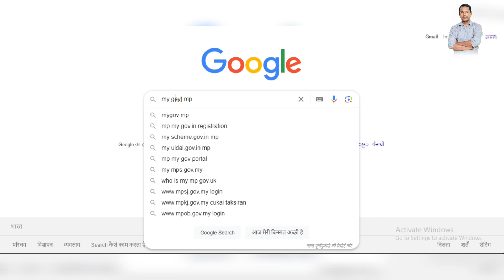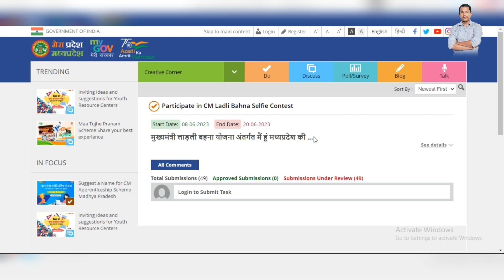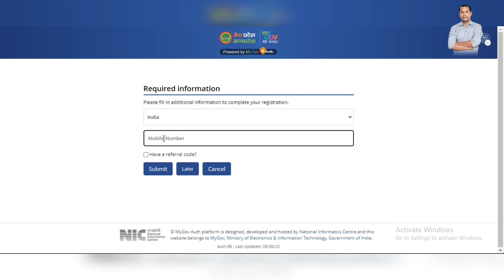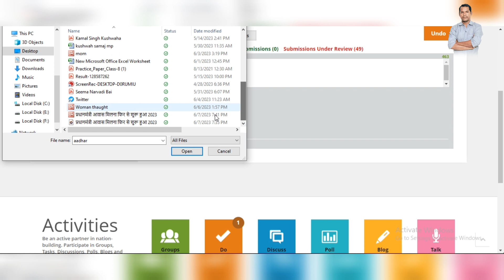तीन लाडली बहनों को हर जिले में मिलेंगे 6000 रुपए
Hi
दोस्तों आज की इस विडियो में मेने बताया है की तीन लाडली बहनों को हर जिले में मिलेंगे 6000 रुपए

Thank you so much धन्यवाद.

My setup accessories

Mobile Handset

Jio Fi

wirless keyboard and mouse combo

Hp Laptoop

और हाँ जिन लोगों ने चैनल को पहले से सब्सक्राइब कर के रखा है न तो यार तुम तो गजब का प्यार दे रहे हो मुझे आज में आपकी वजह से ही इस मुकाम को हांसिल कर पाया हूँ इसी तरह साथ बने रहो  THANKS.
My Dear Techlivekk Family
Umeed hai ki ye video apko pasand aayegi!😊